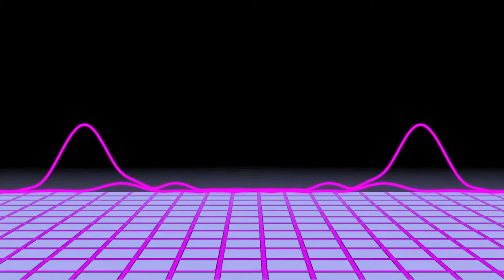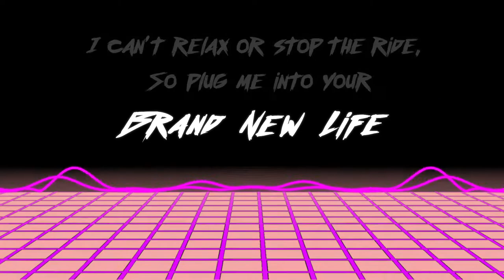Julian Emery (feat. Dana Jean Phoenix) - Synthetic Life (Partial Lyric Video)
This was a project for my motion graphics production class, and I thought it turned out well! Every visual aspect of this video was created from scratch in Adobe After Effects. I had a lot of fun working on this, and I may do more in the future if the situation calls for it!

Anyway, as always, thanks for checking in and have a wonderful day!!